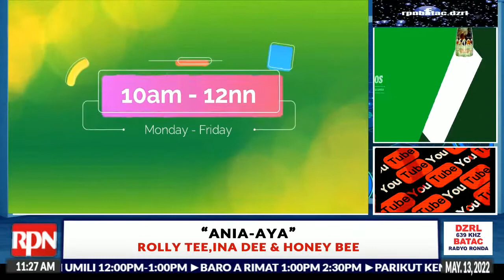"ANIA-AYA" | RPN DZRL RADIO RONDA 639khz BATAC" | May 13, 2022